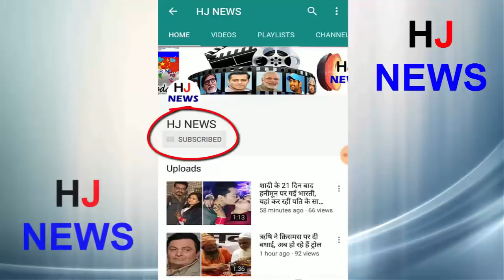इस वीडियो को देखकर रो पड़े शिखर धवन | Shikhar Dhavan Cry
Shikhar Dhawan is a fantastic batsman of the Indian cricket team. People call them Gabbar Singh. But in real life he is not Gabbar Singh. Shikhar Dhawan is a passionate father. He loves his son very much. Recently, a video of his father Zorawar is being viral, which also shakes Shikhar Dhawan.
The thing is that this is it. His son Zorawar was watching India-New Zealand match on TV. Before the match began, all the players stood for singing the national anthem Jan Gan Mann. He was looking for his father in the line and as soon as he saw the father, he began to say papa loudly. Zorawar's mother captured this moment in the camera, shared it on the VIDEO Instagram.
Shikhar Dhawan also saw this video and said - By watching the video filled with heart, the way I am looking for it. My love and dua are always with my children
HJ NEWS !!